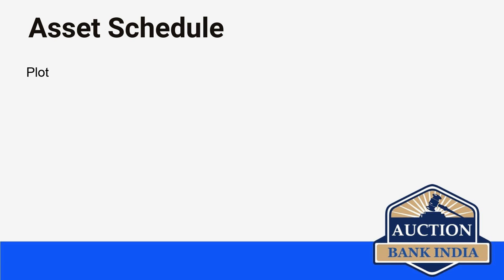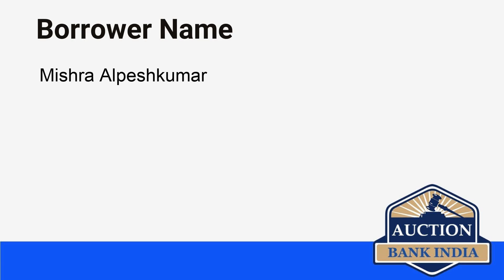List of Bank Auction Properties in Surat on 1st September 2021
Surat area wise bank auction properties details are given below

Kamrej
Palsana